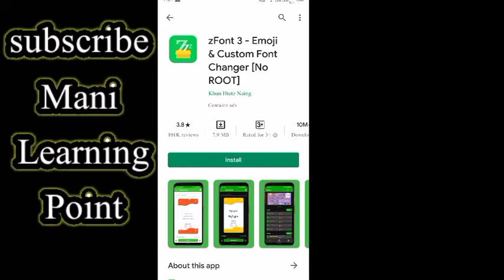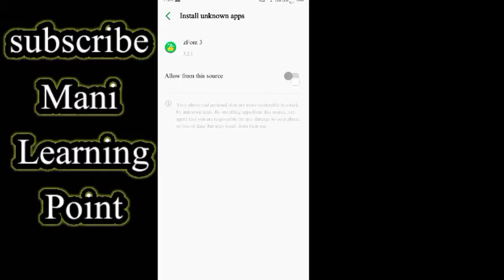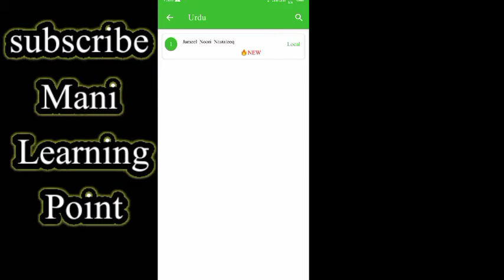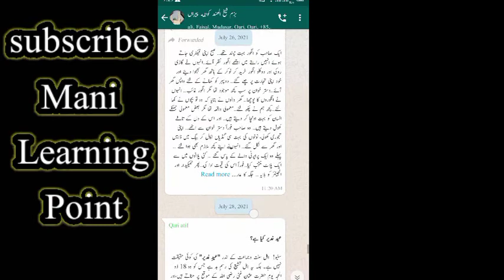How to Install Jameel Noori Nastaleeq Fonts in any Android Mobile - Step By Step Guide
in this  video we are going to tell you that how you can install jameel Noori Nastaleeq Fonts in your Android Phone.
Ap apny mobile me Jameel Noori Nastaleeq Fonts kaisy instal kar sakty hain. apny mobile me urdu likhen
its about
How to Install Jameel Noori Nastaleeq Fonts in any Android Mobile
noori nastaleeq urdu font in android phone
jameel noori nastaleeq fonts in android
nastaleeq fonts for android
how to use jameel noori nastaleeq fonts on android
urdu font
noori nastaleeq
jameel noori nastaleeq fonts for mobile
jameel noori,jameel noori nastaleeq
jameel noori nastaleeq fonts for windows urdu
how to install jameel noori nastaleeq fonts without root

10 Minutes Work & Earn Money Online 50$ a Day | Copy Paste online jobs | Earn Money Copy Paste work

10 Minutes Work & Earn Money Online 50$ a Day | Copy Paste online jobs | Earn Money Copy Paste work

10 Best ways To Earn Money From Mobile in Pakistan 2021 || Online Earning in Pakistan || Part 1